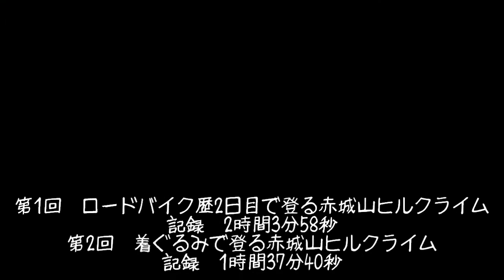けんけんさんのインチキ赤城山ヒルクライム2013。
初めて走ったときよりも遅いわ去年よりも30分遅いわ、
動画は最後まで撮れないわ。

すべてが中途半端（´・ω・｀）